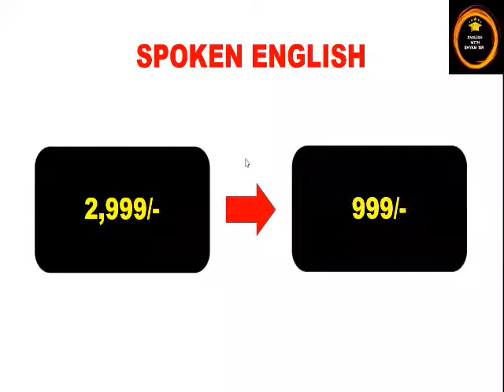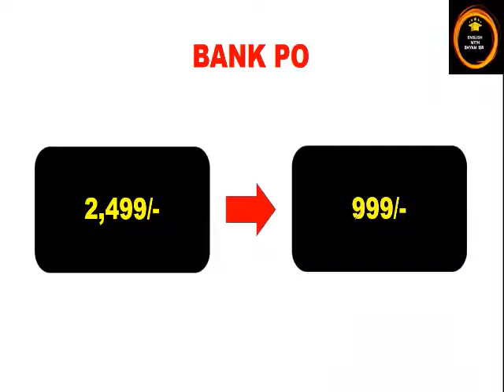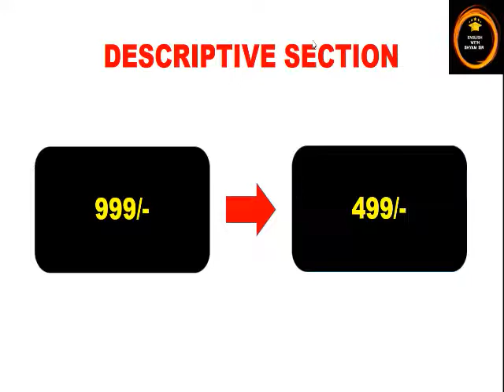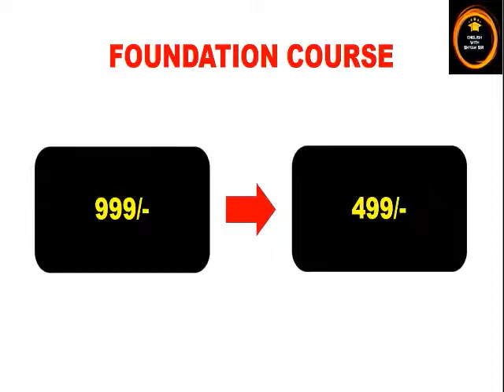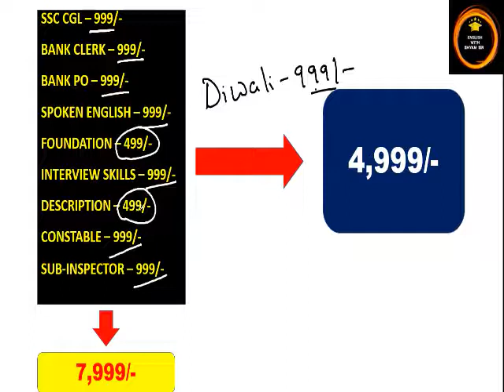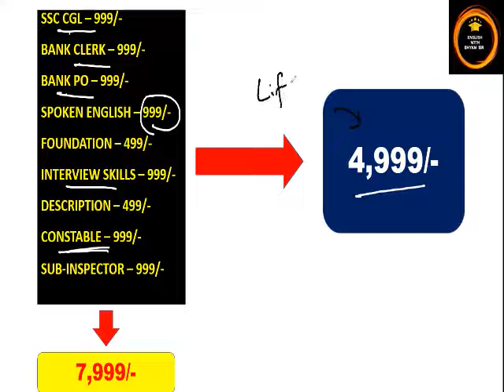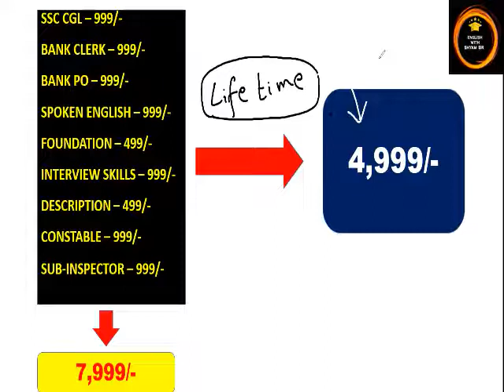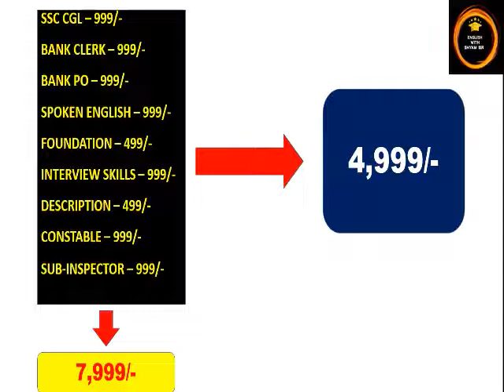DIWALI OFFER - JUST 2 DAYS ONLY/HURRY UP!!!ssc